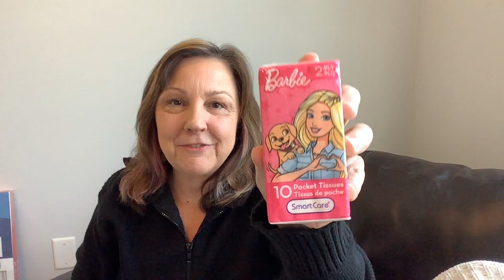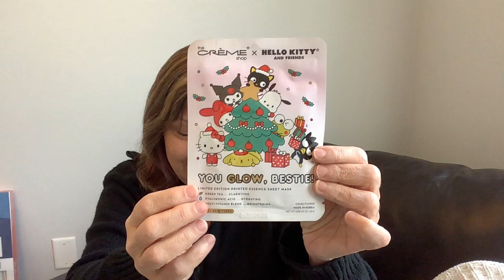My sweet friend @SweetPinkCherry has an in with the Big Guy at the North Pole! It’s true!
@SweetPinkCherry thank you so much!  How grateful I am for your friendship.